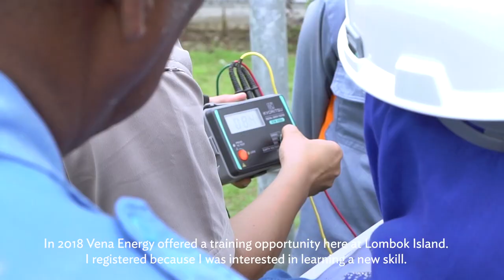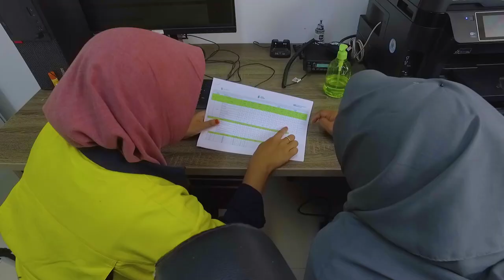Power and Empower: Creating Jobs for Lombok Women through Solar Power Skills Training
ADB-supported solar power projects in Indonesia are creating jobs for Lombok women. Vena Energy, Asia-Pacific’s leading renewable independent power producer and ADB's private sector partner for these projects, is building the capacity of its local workforce through skills training and certification. Here's the story of Fatma Mulyana, one of the women trainees who joined Vena Energy as staff in its Lombok Island power station. Fatma shares her experiences and aspirations as one of the few women workers in the renewable energy sector.